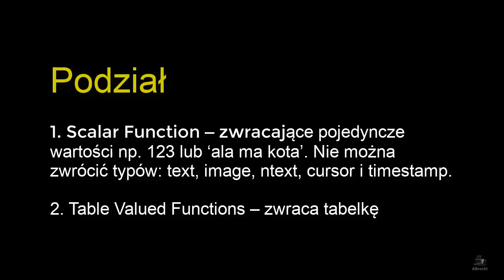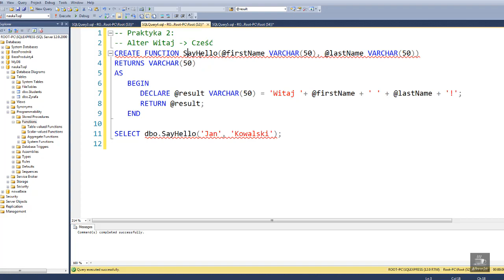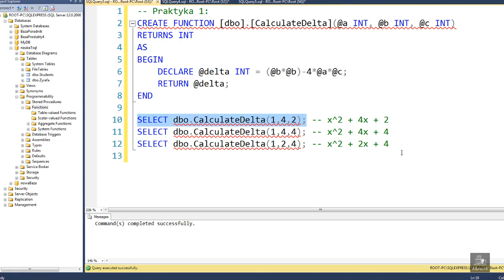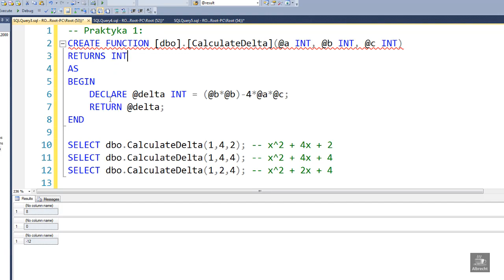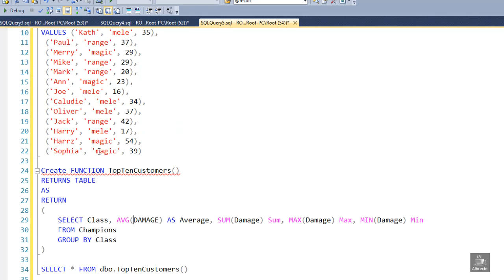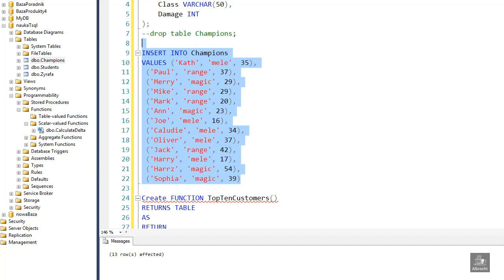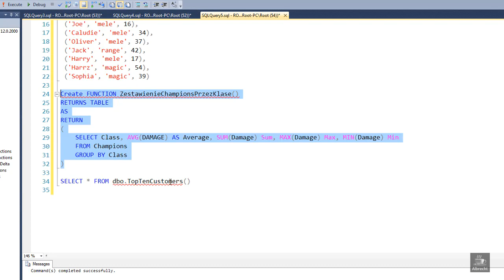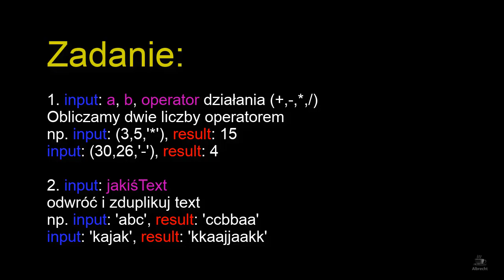T-SQL #4(User Definied Function)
Witam Serdecznie w poradniku do T-SQL,
operujemy na darmowym oprogramowaniu Sql Server 2014 Management Studio.